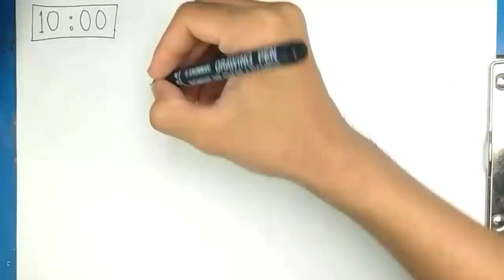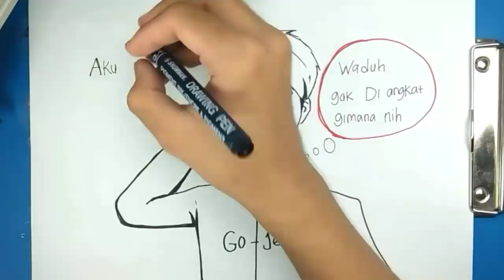Kisah Horor Hantu Penumpang Go-jek || DRAWSTORY #10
Hallo Friends ,,

         Jadi hari ini aku akan membuat video tentang Cerita Mistis Hantu Penumpang Go-jek atau Ojek online ,, pastinya seru banget walaupun agak serem juga 😅😅 .

Semua orang bisa menggambar asalkan terus melatihnya dan tonton terus channel Rudy Wfa

See you 🤗,